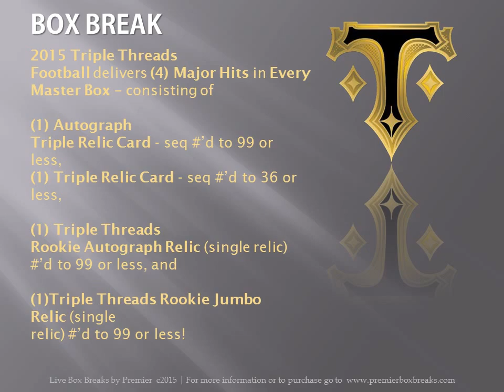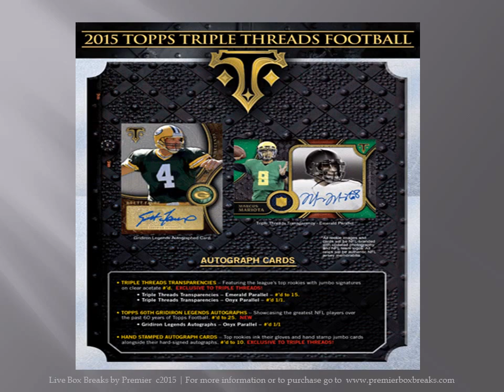2015 Triple Threads Football Review | Live Box Breaks by Premier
2015 Triple Threads Football delivers (4) Major Hits in Every Master Box – consisting of (1) Autograph
Triple Relic Card - seq #’d to 99 or less, (1) Triple Relic Card - seq #’d to 36 or less, (1) Triple Threads
Rookie Autograph Relic (single relic) #’d to 99 or less, and (1) Triple Threads Rookie Jumbo Relic (single
relic) #’d to 99 or less!
Box, Pack, & Case breaks available.